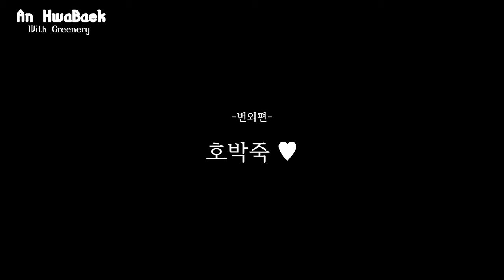너네집 식물들 안녕하니? 우리집은 말이야.. 식물 집들이_Houseplant tour! (Zebra plant/Umbrella tree/Rose geranium/Clusia)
우여곡절이 너무나도 많은 식물 초보들의 식물 키우기 ㅋㅋㅋ

저는 살리지 못했던 아펠란드라를 베이비 그루트처럼 키우고 있는 집!!
한 수 배우러 가봤습니다.

베란다가 아주 따땃~하니 저도 키가 자라서 나온 것 같아요 ㅋㅋ